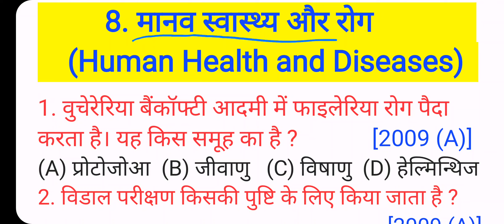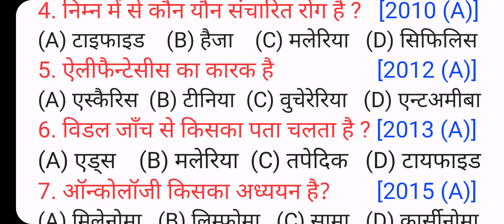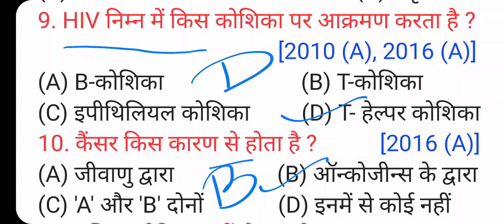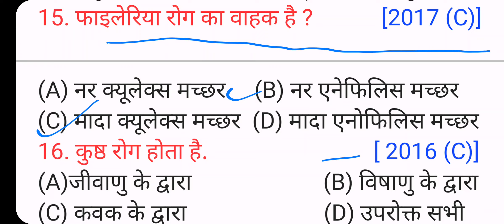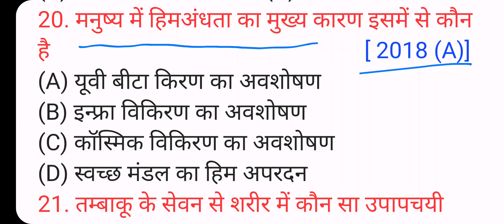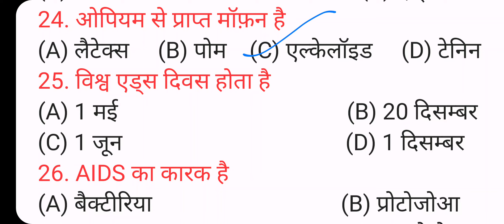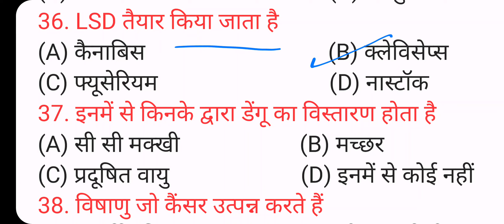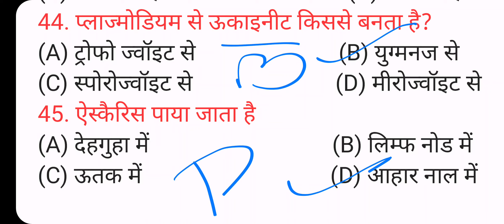12th_Biology_human_health_and_diseases_objective // मानव स्वास्थ्य और रोग ऑब्जेक्टिव कक्षा 12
biology vvi question 2023 | bseb biology model paper 2023 | biology most important question 2023